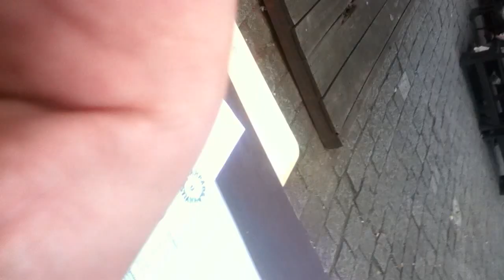Brad Huff 31st of July 2012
Pure Musicians instill Freedom into Human Hearts